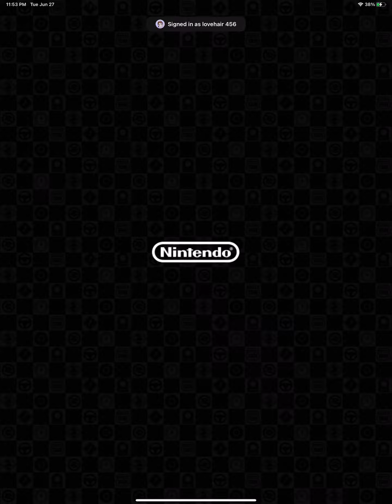TEAM MARIO WINS THE RALLY